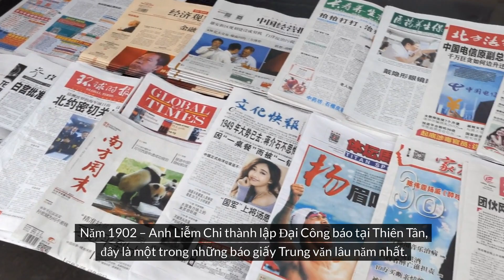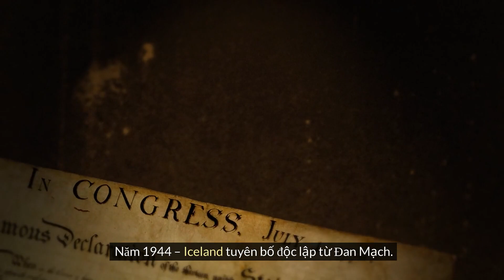Ngày 17 tháng 6, ngày này năm xưa trến thế giới có những sự kiện gì ?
© Bản quyền thuộc về Vlog đường phố